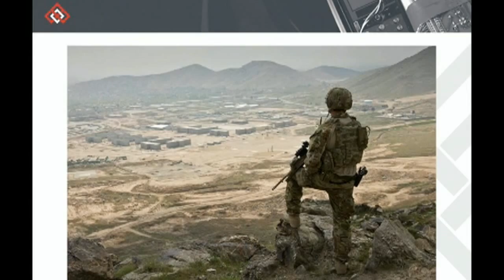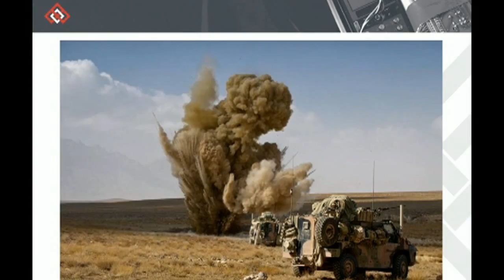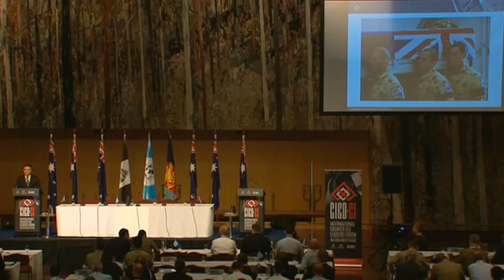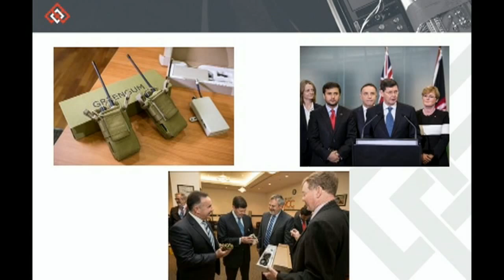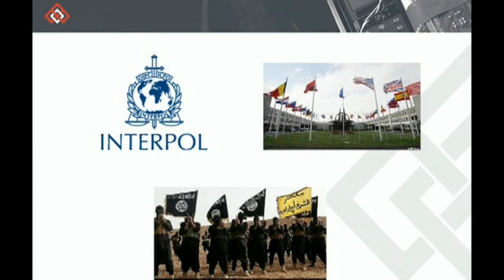CIED2015 Opening address, Andrew Nikolic, Australian Government Whip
Tackling global threat of improvised explosive devices focus of international forum

CANBERRA, Australia ‒ The first global meeting to address the threat of Improvised Explosive Devices (IEDs), which kill and injure tens of thousands of people around the world each year, has opened in Australia.
Organized by INTERPOL, the Australian Federal Police and the Australian Department of Defence, the three-day (2 – 4 September) International Counter-Improvised Explosive Device Leaders’ Forum is gathering more than 300 key representatives from government, law enforcement and military services from some 70 countries.
A key aim of the Forum is to enhance cooperation between government, law enforcement and military communities by developing stronger links between counter-terrorism (CT) and CIED efforts to ensure more effective sharing of actionable intelligence.

The ability to manufacture IEDs has spread far beyond conflict zones with the Internet greatly facilitating the spread of this knowledge. Since the beginning of 2015, there have been an estimated 10,000 civilian casualties from IED attacks around the world, with almost half of these resulting from suicide attacks.

Recent incidents include an explosion at a shrine in Thailand in which 20 people were killed, a bomb attack at a mosque in Abha, Saudi Arabia, which killed 15 people , and an attack on the Amara Cultural Centre in Suruc, Turkey, near the Syrian border, which saw more than 30 people killed and many others injured.

On 20 March 2015, the most deadly attack of the year was carried out when suicide bombers targeted two mosques in Yemen’s capital Sanaa, resulting in 137 deaths and a further 345 injured.
All of the above occurring against a backdrop of regular IED attacks by Boko Haram in Nigeria, as well as attacks in Chad and Cameroon with recent targets including United Nations peacekeepers in Mali and African Union troops In Somalia.
Welcoming delegates on behalf of the Australian Minister of Defence, Government Whip Andrew Nikolic said it was a privilege to host the forum, which he said stood as testament to Australia’s resolve in addressing the IED threat.
“We must focus on the very thing that terrorist networks have relied upon – and that is the sharing of information. Our weakness has become their strength and this must be reversed,” said Mr Nikolic.
“As the world’s largest police organization, INTERPOL plays a vital role. It has a unique ability to facilitate international police cooperation where diplomatic relations don’t exist.
“We stand shoulder-to-shoulder with worldwide military and law enforcement agencies in the fight against IED proliferation and the disruption of networks that use them,” added Mr Nikolic.
INTERPOL Secretary General Jürgen Stock said the forum provided a unique opportunity to identify a global and coordinated response to the danger of IEDs and the wider security challenges.
“With the terrorist threat reaching unprecedented heights, urgent international action is needed,” said Secretary General Stock.
“Recognized by the United Nations Security Council as the global channel for information sharing against foreign fighters, INTERPOL can also provide a neutral and trusted platform in combating the threat of IEDs which are killing and injuring thousands of people each year.
“We now need to work together to ensure that vital intelligence and information is in the hands of the officers on the ground so that they can take effective action,” concluded Mr Stock.
Launched earlier this year, INTERPOL’s ‘Project Watchmaker’ builds on the world police body’s Foreign Terrorist Fighter database by assisting member countries identify and track known or suspected individuals involved in the illicit manufacture or use of explosives.
In addition to providing analytical and operational support, the project has already resulted in the circulation of more than 600 INTERPOL Notices and warning messages on individuals manufacturing or using IEDs.
With growing calls for greater collaboration among international stakeholders, the Forum will also provide a platform for the creation of a global coordination mechanism to reduce the threat of IEDs and potentially save thousands of lives around the world.